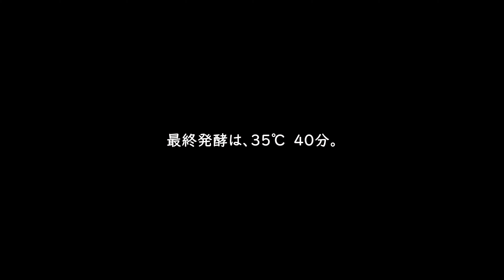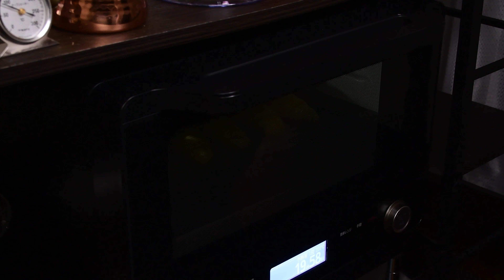【ミルクフランスパンの作り方】ミルククリームが入った柔らかフランスパン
【忙しいお母さんも空き時間を使って皆からほめられる
パンマスターになるお手伝いをしています】

家庭用オーブンレンジでお店で売っているようなパンが作れます！

【このチャンネルで使っている道具】
◆食パン1斤型(フタ付)
◆マーブルめん台
◆めん棒
◆オーブンレンジ
◆パンマット
◆発酵かご(バヌトン丸型18X9㎝)
◆PYREX ボウル2.5ℓ
◆ドレッジ(カード)

今回は、『ミルクフランスパン』をご紹介します。
ヴィエノワとバタークリームのレシピです。

【動画目次】
00:00 料理説明（レシピ）
00:16 バタークリームの作り方
01:15 生地の作り方
03:44 分割＆丸め
04:55 成形＆クープ
06:46 二次発酵
07:10 焼成
07:50 仕上げ

家庭用オーブンレンジで作れるレシピを考えました。

風味豊かに仕上げるために生イーストの使用をおすすめします。
ドライイーストを使う場合は、生イーストの1/2量で作ってください。
オーブンレンジは、HITACHIの製品を使っています。

『ミルクフランスパン』6個分
・準強力粉(リスドール)：250g
・きび糖：20g
・塩：4g
・生イースト：6g(ドライの場合3g)
・牛乳：110g
・全卵：40g
・無塩バター：25g
・仕上げ用液卵　適量

～バタークリーム～
・無塩バター：100g
・粉糖：30g
・コンデンスミルク：50g

焼成：190℃／15分（途中入れ替え１回）

『アトリエキッチン ／Atelier Kitchen 』へ ようこそ😊

このチャンネルは、2020年・３月にスタートした料理動画チャンネルです。
内容は、イタリア・フランス料理を中心に30年間の私の経験をもとに、作り方とコツをお伝えしています。
●パン
●前菜系
●肉料理
●魚料理
●デザート
など…

単に、作り方を説明するだけではなく、見ていて食欲がわいてくる動画を目指しています。
また、調理中に出る（切る・焼く・煮る）『音』にもこだわって撮影しているので、ヘッドホン・イヤホンで視聴して頂くと、より楽しめると思います😉

◆1992~1997年　フランス（パリ）にフランス料理を学ぶため留学。
フランスで在籍した レストラン名(場所)
・Les Fontaines(パリ5区)
・La Table de Richelieu(パリ12区)
・L’ Aiguière(パリ11区)
・A Sousceyrac(パリ11区)

◆1997年　帰国
◆1997～2001年　パザパ（東京・四谷三丁目）料理長
◆2001～2005年　ギーニョ・ギーニョ（東京・有楽町）副料理長
◆2005～2006年　Bali 銀の鈴（東京駅）料理長
◆2006～2008年　Shakura（東京・六本木）料理長
◆2008～2010年　Donguri (東京・西麻布)　料理長
◆2010～2019年　株式会社インテリジェント プランナー（東京・池袋）統括料理長

【撮影環境】
・カメラ①：Nikon D500
・マイク：RODE VideoMic GO
・レンズ①：TAMRON SP AF90mm F2.8 Di MACRO 1:1
・レンズ②：Nikon AF-S DX NIKKOR 18-105mm f/3.5-5.6G ED VR
・編集ソフト：Adobe premiere pro
・パソコン：m-Book K700XN-M2SH5-KK
・照明①：GODOX SL-60W
・照明②：Neewer 660 LED

SNSでは、日常的な出来事をアップしています。

【BGM】
YouTube オーディオ ライブラリから選曲。